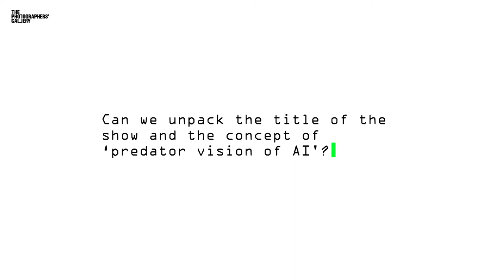Can we unpack the concept 'predator vision of AI?' An interview with Kate Crawford and Trevor Paglen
Part 2/6
Kate Crawford and Trevor Paglen interviewed by Gaia Tedone on the occasion of the 'Training Humans’ exhibition at Fondazione Prada in Milan.
Read a full exhibition review by Gaia Tedone on Unthinking Photography

The interview was commissioned by Unthinking Photography / The Photographers’ Gallery, September 2019.

Filming by Alessandro Sambini.
Thanks to Flavio Moriniello for the assistance on the filming day.